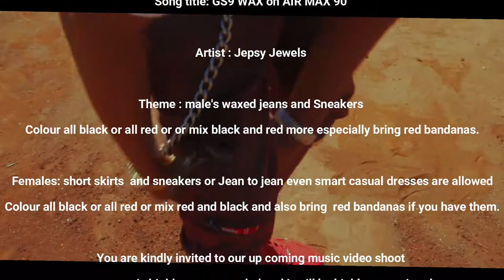Music Video promo for Jepsy Jewels, song title: GS9 Wax on Airmax 90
Shooting date 28 November 2020 Saturday
LOCATION
1.Ext Seven, corner 18th street next to Putha Dichaba Primary School (time :12:00 until 14:30)

2.Saulsville fire station near Saulsville train station time (time :15:00 until 16:00)

3. Attridgeville basketball court (time : 16:00) until 17:30)

Song title: GS9 WAX on AIR MAX 90

Artist : Jepsy Jewels

Theme : male's waxed jeans and Sneakers
Colour all black or all red or or mix black and red more especially bring red bandanas.

Females: short skirts  and sneakers or Jean to jean even smart casual dresses are allowed
Colour all black or all red or mix red and black and also bring  red bandanas if you have them.

You are kindly invited to our up coming music video shoot
your support is highly recommended and it will be highly appreciated.

Facebook Jepsy Jewels
I.G Jepsy Jewels